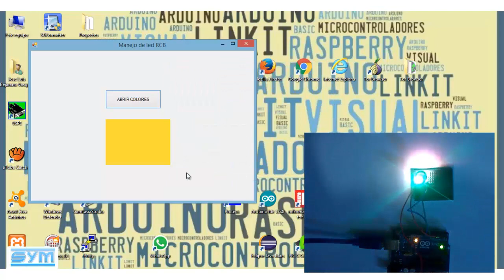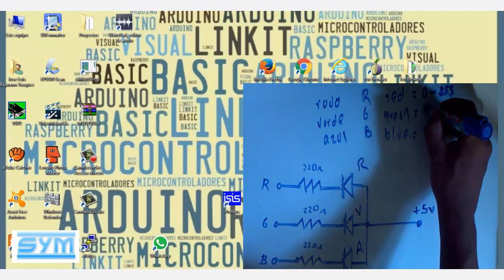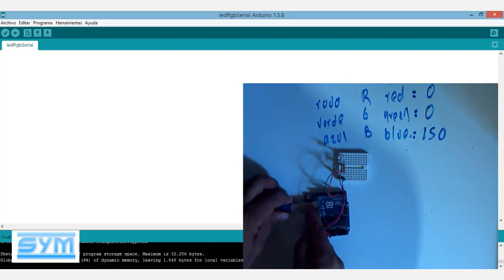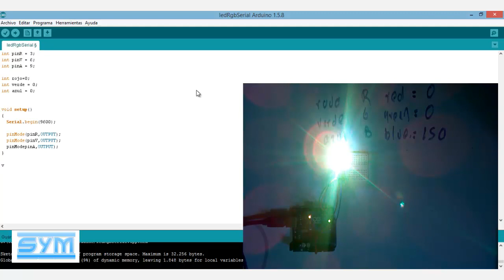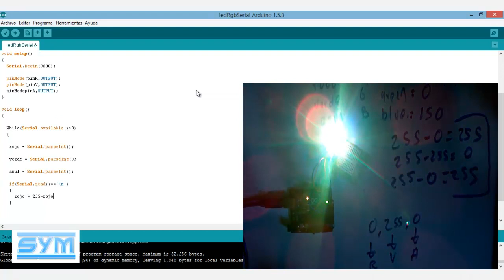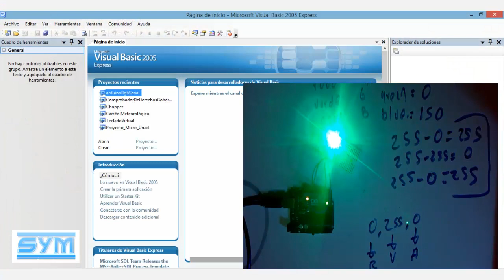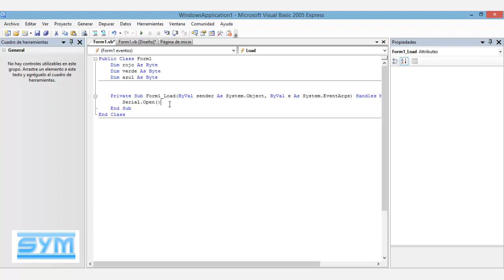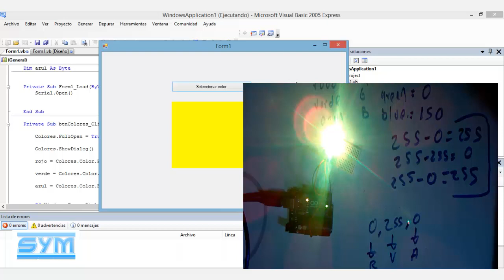Control de led RGB desde arduino y visual basic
Este sencillo proyecto consiste en encender un led RGB con el color seleccionado desde la paleta de colores de una interfaz en visual basic.
Se utiliza una tarjeta arduino Uno, 1 led rgb y 3 resistencias de 200 ohms.